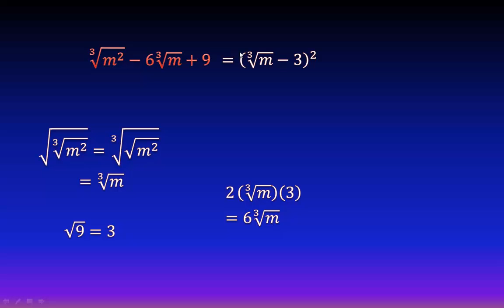Trinomio cuadrado perfecto con raices (Factorización) Ejercicio 34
Cómo factorizar trinomio con raíz cuadrada. Factorizar trinomio con raíz cúbica paso a paso. En este video veremos lo que es un Trinomio cuadrado perfecto (TCP), cómo identificarlos y cómo factorizarlos en el caso en el que tienen raices. Qué es un trinomio cuadrado perfecto. Qué significa tcp trinomio cuadrado perfecto. Cómo se factoriza un trinomio cuadrado perfecto.